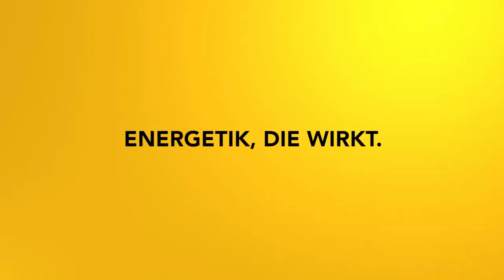Chakrenzyklus Teil 2: Nabelchakra - Impulsmeditation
Im zweiten Teil der Chakrenreise reinigen wir das Nabelchakra. Die Meditation wirkt intensiver, wenn du vorher Teil 1 der Reise gemacht hast.

2002 hat er seine Leidenschaft zum Beruf gemacht und er begleitete seitdem hunderte Klienten in Seminaren, Einzelsitzungen und auch online.